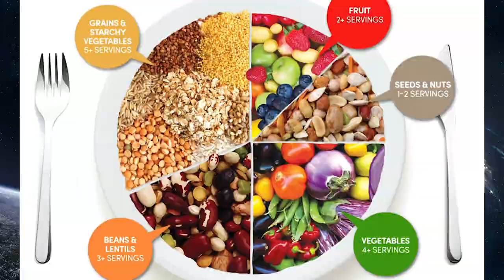Benefits of Navathaniya kappu Navarahiri 2019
Melmaruvathur History is the Official YouTube channel for knowing about His Holiness Arulthiru Bangaru Adigalar and all the happenings in Melmaruvathur.